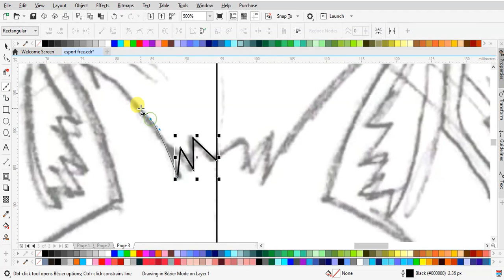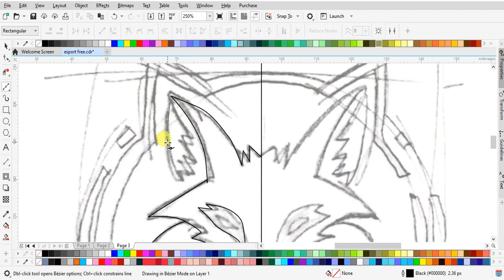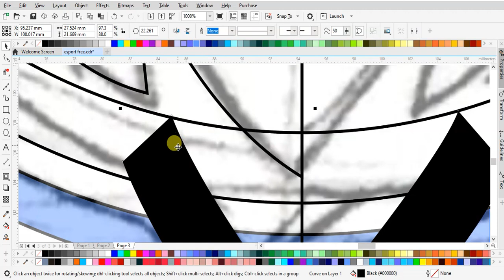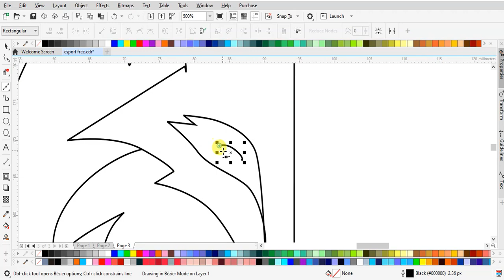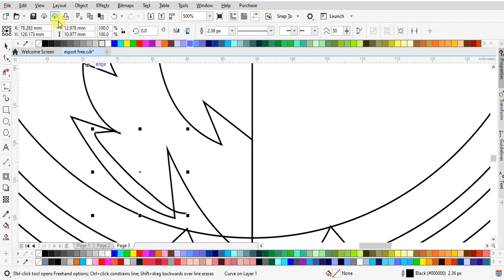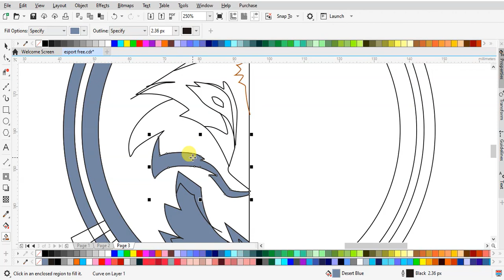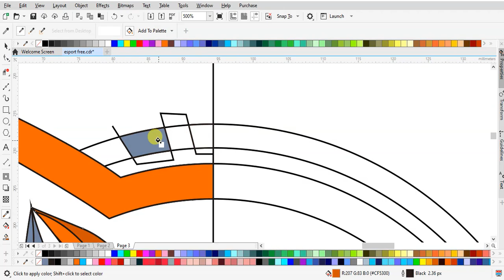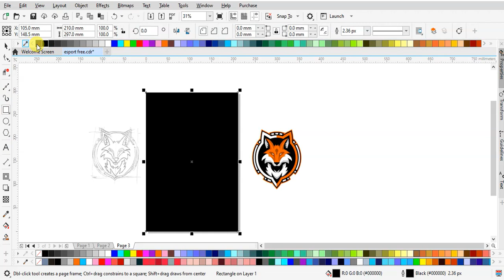Speed Art: Membuat Logo Esport Gambar Fox (Rubah) - Tutorial Desain Tanpa Suara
Selamat datang di tutorial cepat kami! Di dalam video ini, kita akan membuat logo esport dengan gambar rubah (fox) secara ekspres dan kreatif. Tanpa suara, tutorial ini dirancang untuk memberikan pengalaman desain yang cepat dan mudah dipahami. Ikuti langkah-langkahnya dengan seksama dan buat logo esport keren dalam waktu singkat!